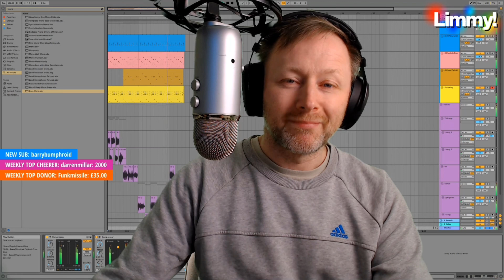'Craig's Wee Sweet Shop' by Limmy.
This video is taken from this video uploaded by Benny Harvey.

I uploaded this as the end result of the stream didn't have it's own video.